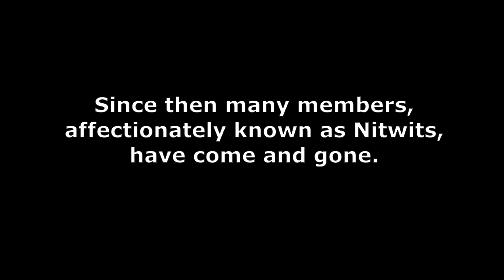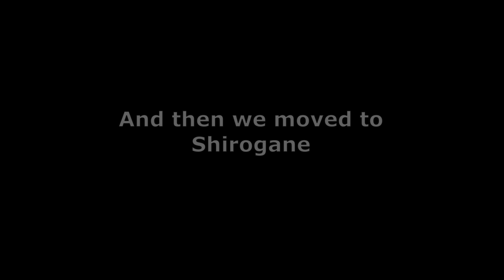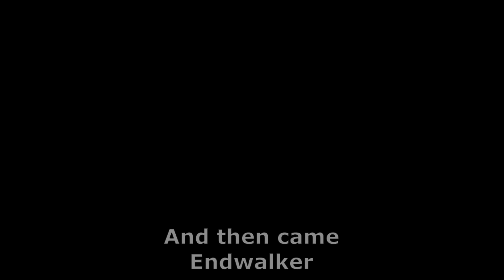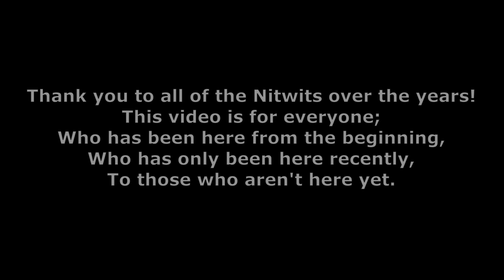A Gift for Nitwits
A montage of the history of The Gang Of Nitwits taken from the last 3 years.